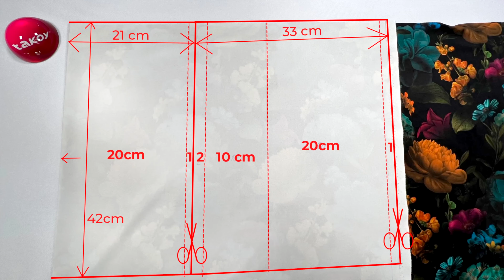😴 WIR NÄHEN ZUSAMMEN EIN DEKOKISSEN AUS SAMT │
Nähe wieder etwas selbst! 💪 Wie wäre es mit stylischem Kissen aus unserem Samt? Es ist kuschelig weich, angenehm auf der Haut und dank des Designer Samtstoffes wirkt es luxuriös. Aufpeppen können wir das Kissen mit beliebter Bommelborte. Entwerfe dein selbstgenähtes Kissen, welches jedes Sofa auffrischt.😉

WIR HABEN FOLGENDE MATERIALIEN UND NÄHZUBEHÖR IM VIDEO VERWENDET

KAPITELN
0:00 Wir nähen zusammen ein Dekokissen
0:06 Wir brauchen
0:20 Kissen Inlett - Zuschnitt
0:55 Vorbereitung fürs Nähen und Nähen
1:10 Ecken zurückschneiden
1:18 Kissen wenden und befüllen
1:40 Wendeöffnung zunähen
1:52 Inennkissen ist fertig
1:58 Kissenbezug - Zuschnitt
2:28 Versäubern von den Rückteilen
2:38 Zusammenstecken und Überlappung nähen
3:38 Bommelborte annähen
4:40 Zusammenstecken und zusammennähen der Schnitteile
5:12 Ecken zurückschneiden
5:20 Kissenbezug auf rechts wenden und Innekissen reinlegen
5:45 Fertig ist dein Dekokissen